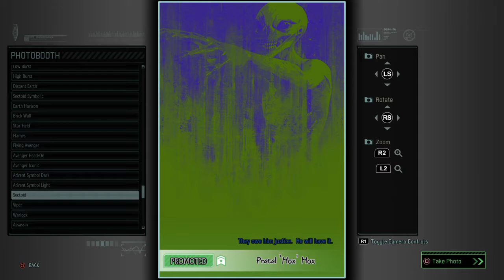22- Pictures, Autopsies, Crashes. (WOTC Ironman attempt 2)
Mr. Ferrari is the main protagonist. He hates violence but is forced to take pictures of guns. A tortured soul. Tygan is all in when it comes to corpses but starts focusing on armor. Operation Cat Defecation is launched but the game crashed (9), so who knows. Just randomly deleting progress is ADVENTs best hope of a victory. Also guns suck.